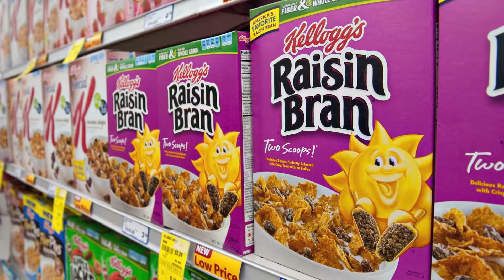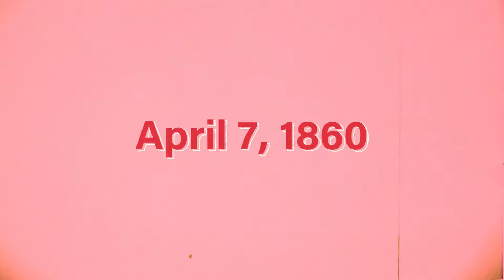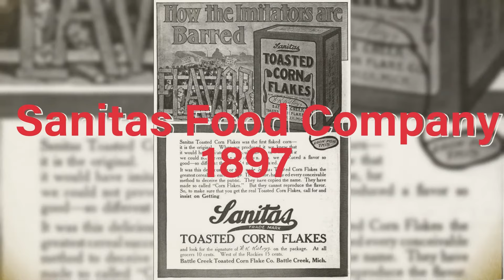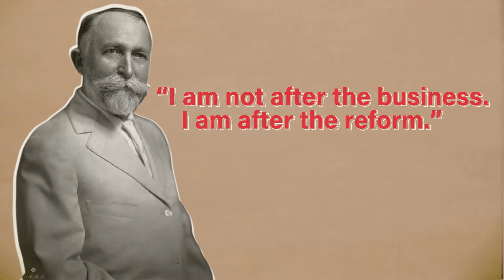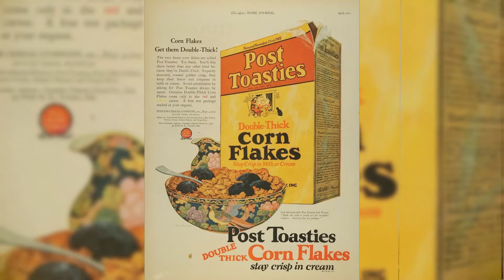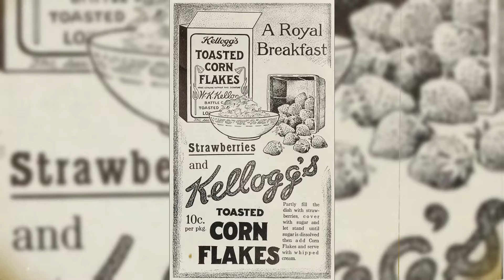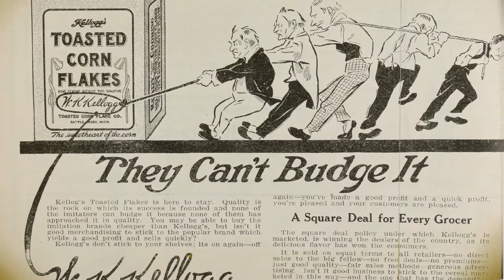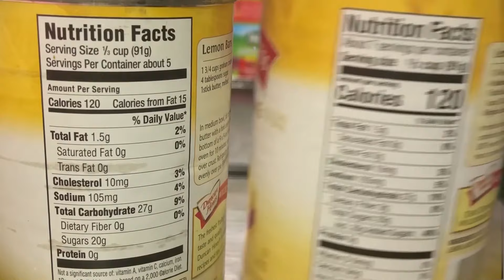Corn Flakes.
Kellogg's is a name that is linked with breakfast cereals all over the world.
The Kellogg Company was the pioneer of the famous and widely loved Corn Flakes. Even though there are now several different brands producing this breakfast cereal, the original corn flakes cereal was the invention of two brothers: William Keith and John Harvey Kellogg.
It all started with a surprising motivation and an accident, but against the odds, the cereal has survived and thrived for over a century now...

⏱ Timestamps
0:00 Intro
0:40 The Two Brothers
1:59 The First Corn Flakes
4:05 Splitting Up
5:44 The Start of a Business
7:33 Aggressive Advertising
8:45 The Birth of Kellogg's

[Credit]:
The Kellogg Company